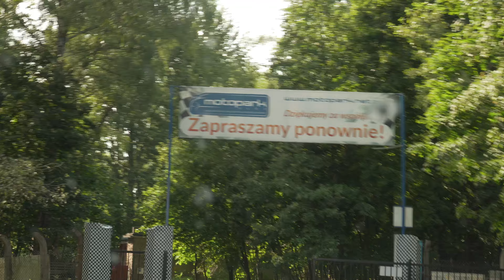#12 Wygląda na szybki - ten z vlogiem (o Russellu na Spa, transferach i innych)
No witam witam po zdecydowanie za długiej przerwie. Wiele się zmieniło i zaczynam czymś lżejszym na wakacje od F1. To pierwszy vlog ever, więc mam nadzieję, że da radę wytrwać.

PS: Tak, wrzuciłem jeszcze raz, bo nie zaznaczyłem jednej opcji, której nie mogłem później zmienić i algorytm tego nie polubił.